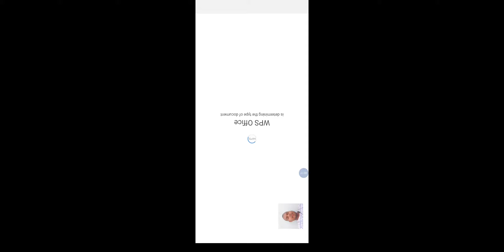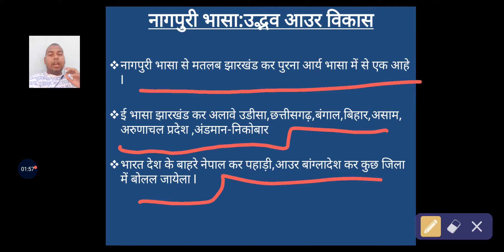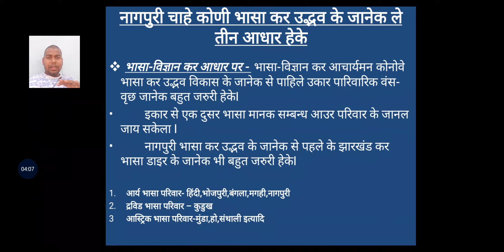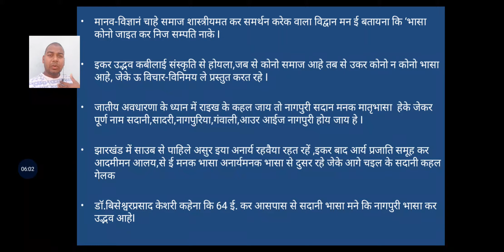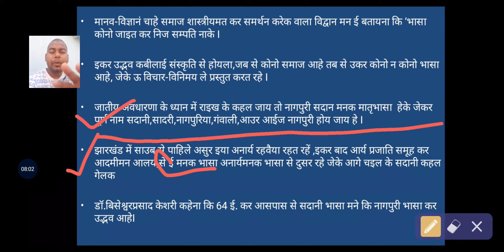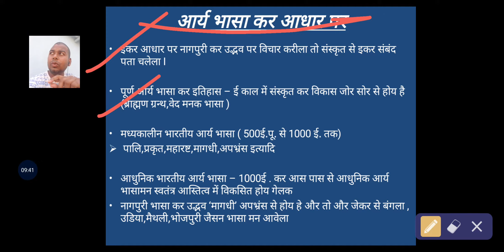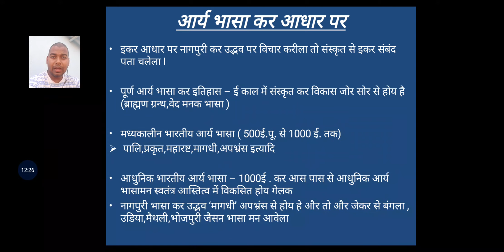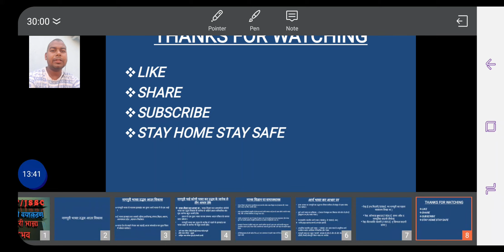Nagpuri grammar in hindi ll नागपुरी भाषा का उदभवll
Nagpuri language